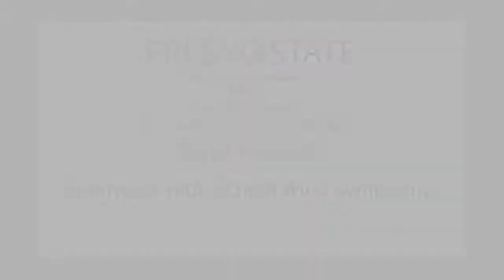The 38th Annual Lawrence R. Sutherland Wind Festival: Sunnyside High School Wind Symphony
The Sunnyside High School Wind Symphony performs 'Symphony No. IV: Bookmarks from Japan' by Julie Giroux, '...and the antelope play' by John Carnahan, 'Dum Spiro Spero' by Chris Pilsner and 'Imaginarium' by Randall D. Standridge at the 38th Annual Lawrence R. Sutherland Wind Festival.